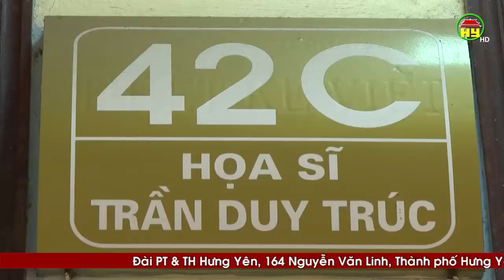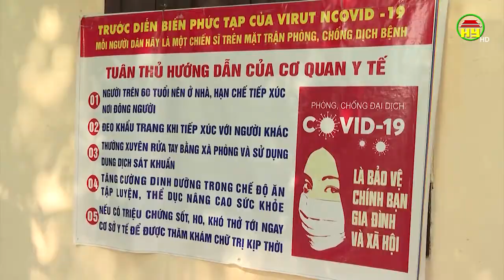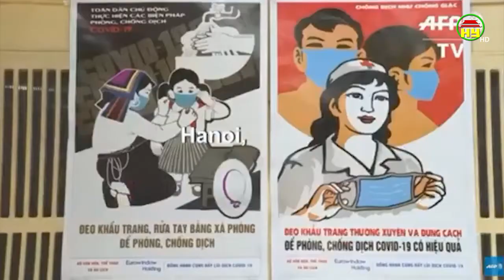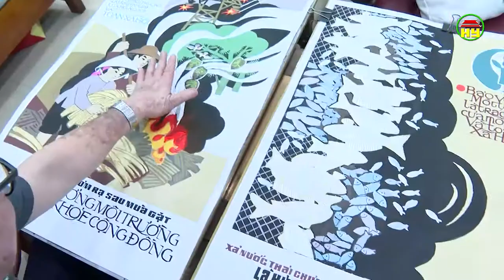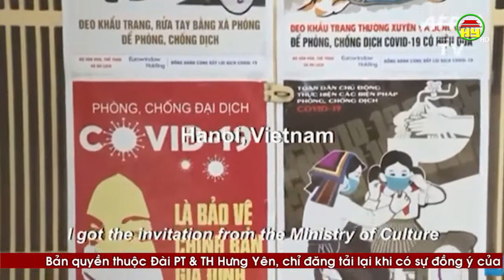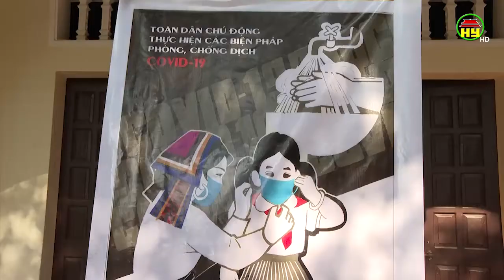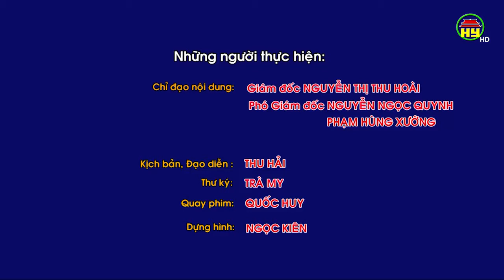Họa sĩ Trần Duy Trúc - Người thành công với tranh tuyên truyền cổ động